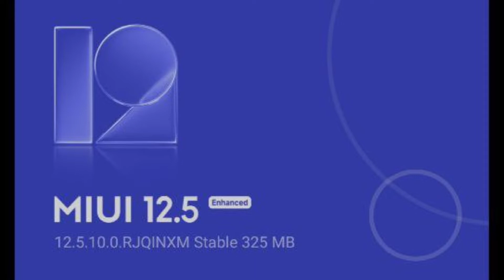India - Redmi 9 Power Miui 12.5.10.0 New Security Patch Update Rollout Start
•Tech Updates
• Tech News
• Tech Unboxing
• Upcoming Smartphones Launches
•Tips & Tricks
• Unbiased Review